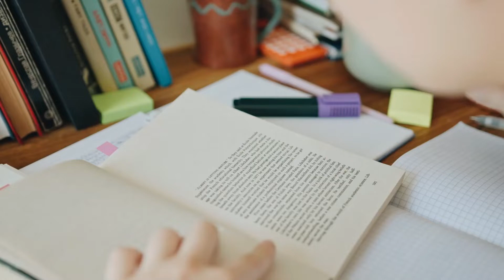February Devotions Day 11 (Roy)